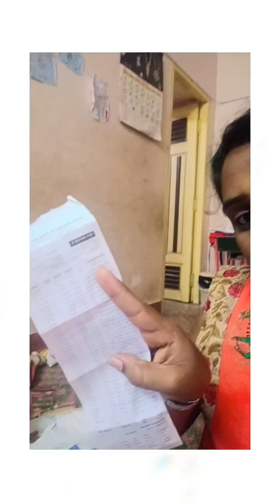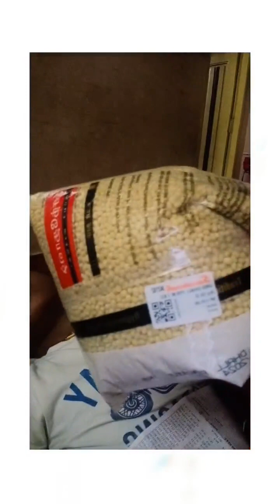monthly மளிகை பொருள்கள்#வீடியோ##🎉🎉🎉 விலை குறைவாக இருக்கும்#₹l